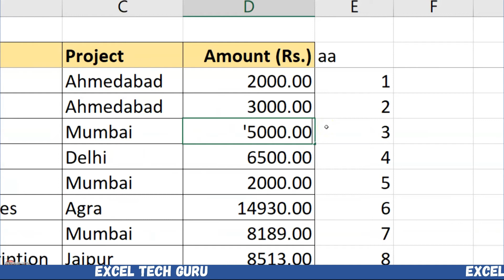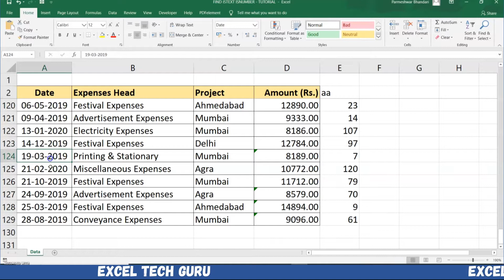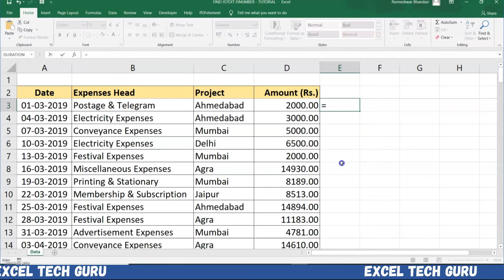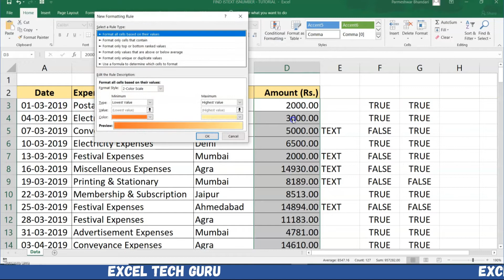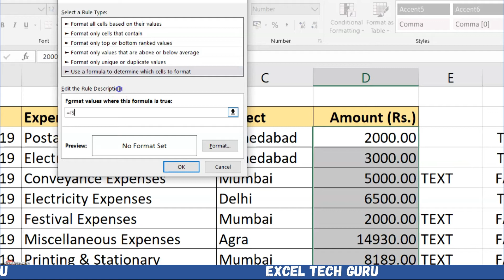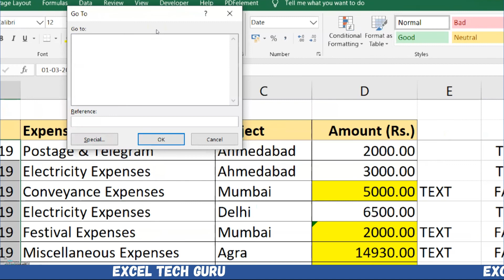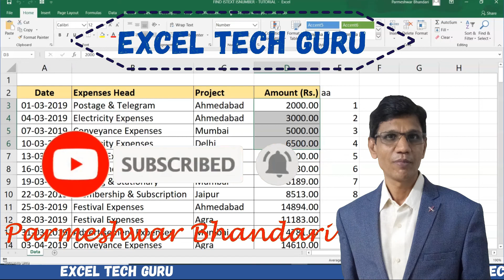Find whether Number or Text in the Cells | Three Tricks